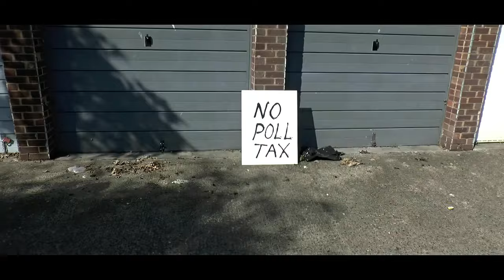White Glove Massive The Official Film Trailer in 8k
White Glove Massive, Coming to HDDVD Revived ), Amazon ), Auctionit ) and Amazon, December 6th 2018. Certificate TBA. Available on VCD, DVD, HDDVD and Bluray!